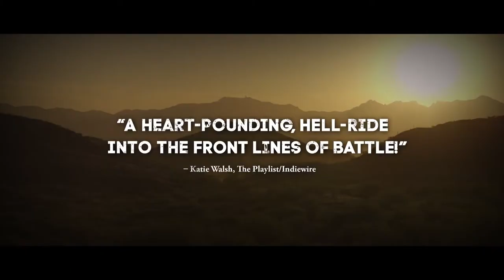Cartel Land 2015 - Official Trailer (HD)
With unprecedented access, CARTEL LAND is a riveting, on-the-ground look at the journeys of two modern-day vigilante groups and their shared enemy - the murderous Mexican drug cartels. In the Mexican state of Michoacán, Dr. Jose Mireles, a small-town physician known as "El Doctor," leads the Autodefensas, a citizen uprising against the violent Knights Templar drug cartel that has wreaked havoc on the region for years. Meanwhile, in Arizona's Altar Valley - a narrow, 52-mile-long desert corridor known as Cocaine Alley - Tim "Nailer" Foley, an American veteran, heads a small paramilitary group called Arizona Border Recon, whose goal is to stop Mexico's drug wars from seeping across our border. Filmmaker Matthew Heineman embeds himself in the heart of darkness as Nailer, El Doctor, and the cartel each vie to bring their own brand of justice to a society where institutions have failed. CARTEL LAND is a chilling, visceral meditation on the breakdown of order and the blurry line between ...

Release Date: 3 July 2015
Director: Matthew Heineman
Genres: Documentary | Action | Drama | War
Country: Mexico | USA
Production Co: Our Time Projects, The Documentary Group
Distributor: The Orchard (USA)